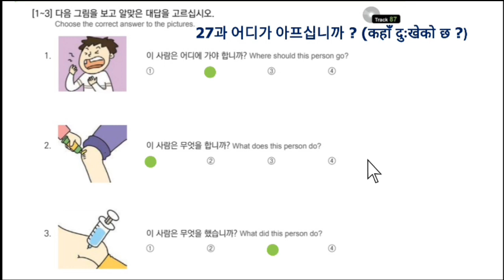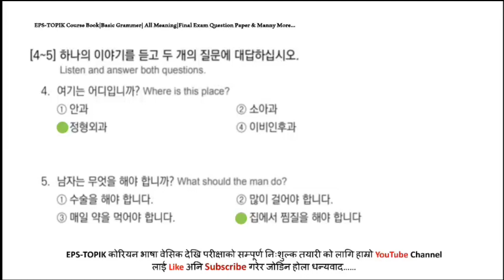EPS-TOPIK BOOK 듣기 Solution UNIT-27 FOR UBT EXAM 2023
50 basic korean meaning,

2023 news,